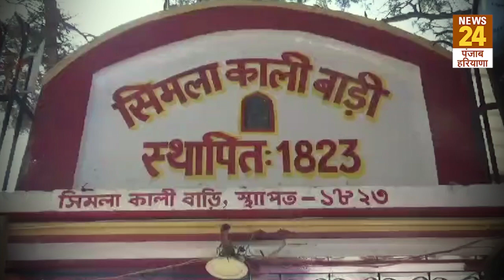आज वो जश्न है जो बंगाली महिलाएं पूरे जोर-शोर से मनाती हैं shimla himachal prades